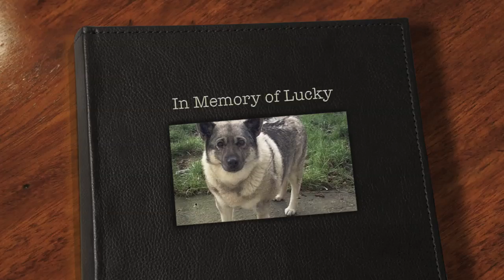In Memory of Lucky- Bright Eyes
In memory of Lucky, beloved Norwegian Elkhound,
8 December, 2004- 5 February 2014
Bright Eyes by Simon and Garfunkel

Is it a kind of dream,
Floating out on the tide,
Following the river of death downstream?
Oh, is it a dream?

There's a fog along the horizon,
A strange glow in the sky,
And nobody seems to know where you go,
And what does it mean?

Bright eyes,
Burning like fire.
Bright eyes,
How can you close and fail?
How can the light that burned so brightly
Suddenly burn so pale?
Bright eyes.

Is it a kind of shadow,
Reaching into the night,
Wandering over the hills unseen,
Or is it a dream?

There's a high wind in the trees,
A cold sound in the air,
And nobody ever knows when you go,
And where do you start,
Oh, into the dark.

Bright eyes,
burning like fire.
Bright eyes,
Bright eyes.

Bright eyes,
burning like fire.
Bright eyes,
Bright eyes.

I claim no ownership of the music